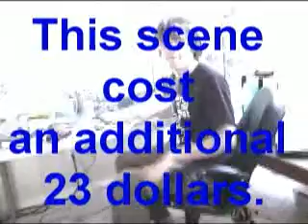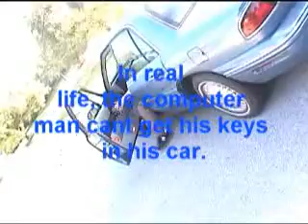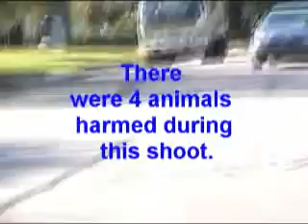Sasitron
For Mr. Coleman's Class